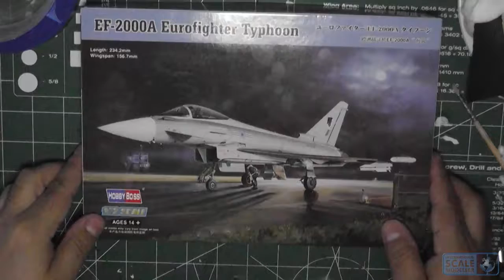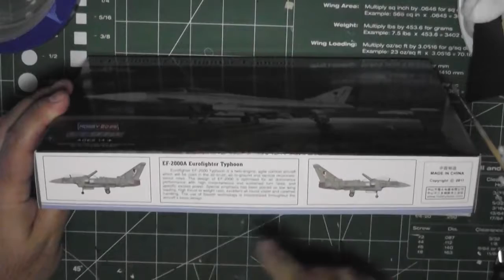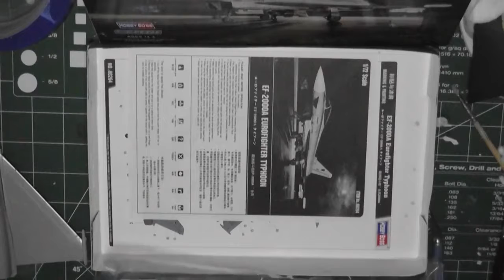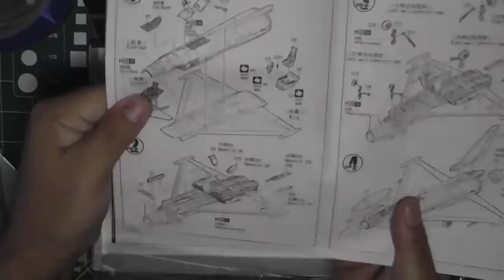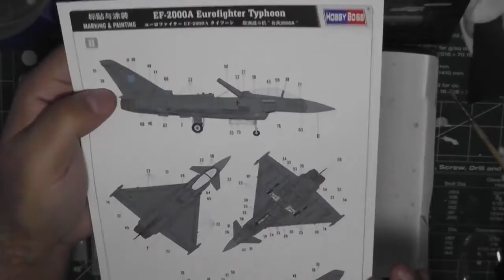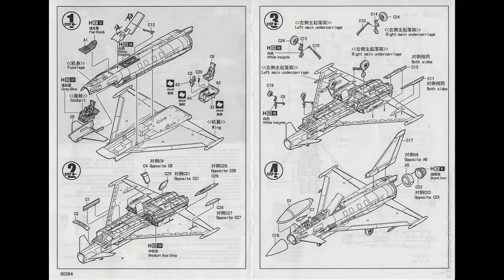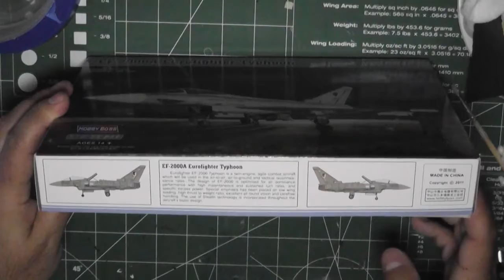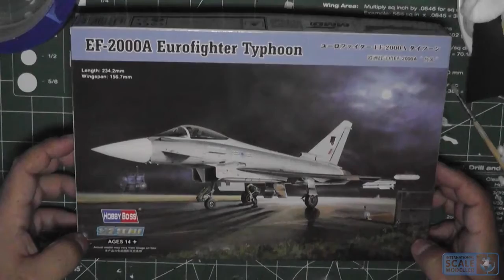HobbyBoss EF-2000A Eurofighter Typhoon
Part 1 of a quick review and build of the HobbyBoss EF-2000A Eurofighter Typhoon in 1/72 scale. Sometimes one is in-between major builds and needs a little